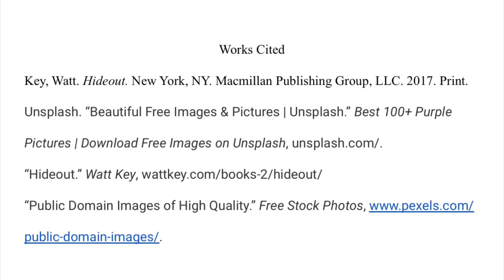"Hideout" by Watt Key Book Trailer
2019 MASL Book Trailer Contest